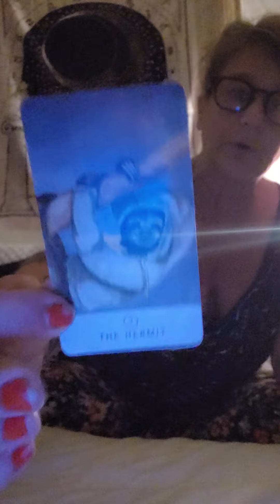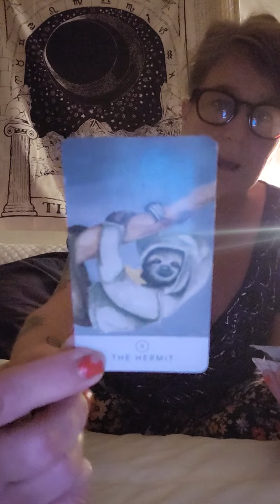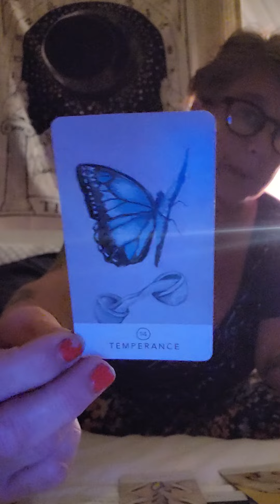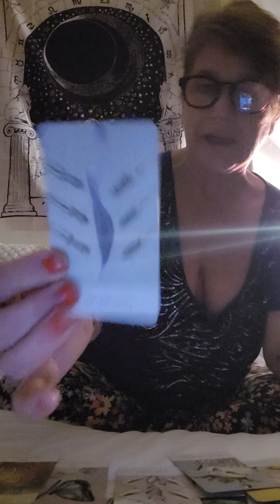somebody lovesss you collective...💯❤️♥️🦋🦋🦋🦋🙏🙏🙏🙏❤️‍🔥❤️‍🔥❤️‍🔥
this is true love, be sure to watch the Taurus video, very similar